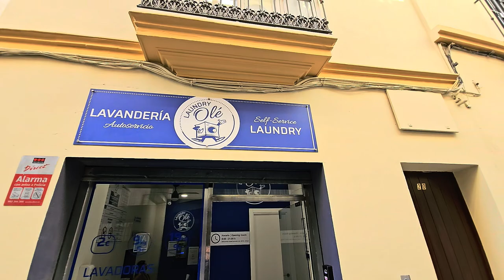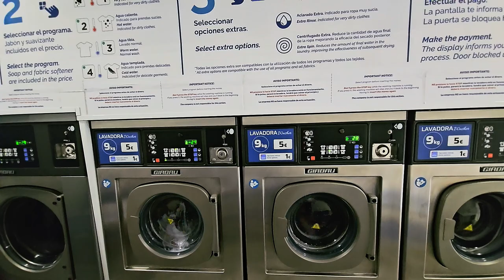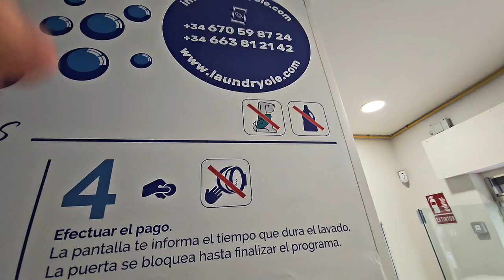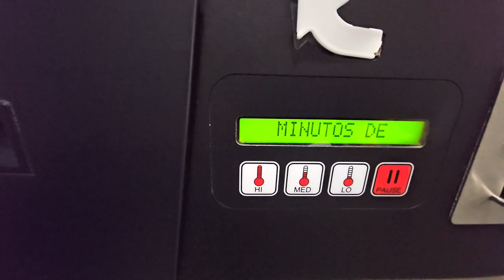Прачечные Севильи, Travel Vlog '24 DAY 14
samtaimzaifil